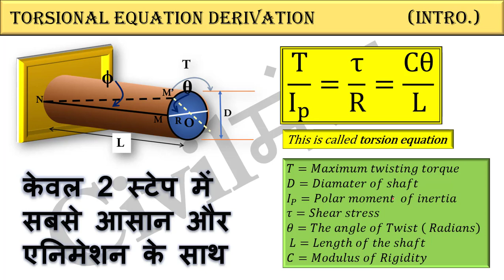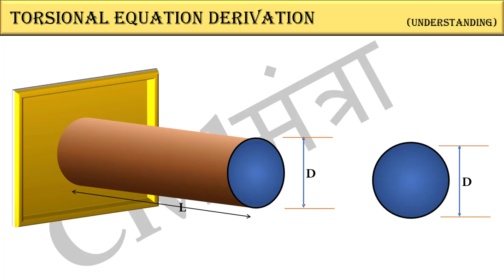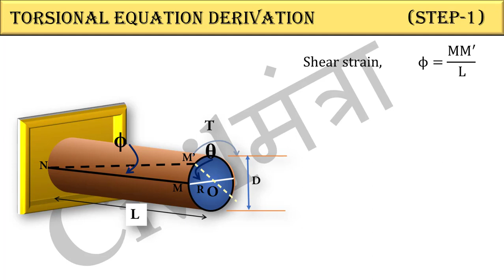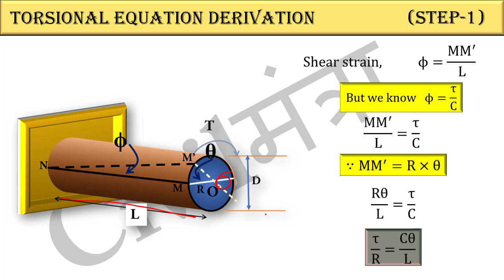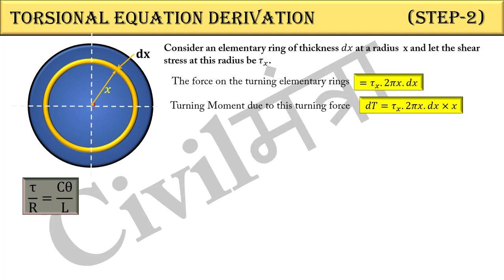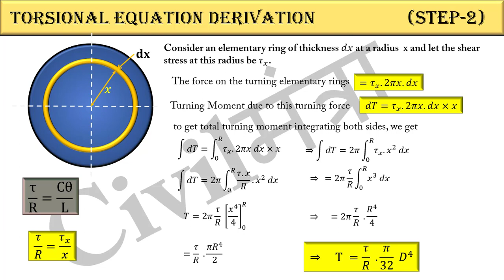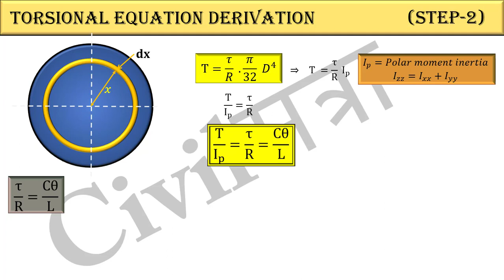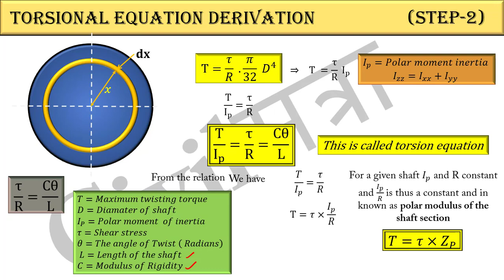EASY WAY | TORSIONAL EQUATION DERIVATION | In hindi & ENGLISH | CIVIL MANTRA | SOM & MOS | ENGINEER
TORSION EQUATION DERIVATION ( hindi)

Torsion equation or torsion constant is defined as the geometrical property of a bar’s cross-section that is involved in the axis of the bar that has a relationship between the angle of twist and applied torque whose SI unit is m4. The torsion equation is given as follows:
TJ=τr=GΘL
Torsion equation derivation
Following are the assumptions made for the derivation of torsion equation:
• The material is homogeneous (elastic property throughout)
• The material should follow Hook’s law
• The material should have shear stress proportional to shear strain
• The cross-sectional area should be plane
• The circular section should be circular
• Every diameter of the material should rotate through the same angle
• The stress of the material should not exceed the elastic limit
Consider a solid circular shaft with radius R that is subjected to a torque T at one end and the other end under the same torque.

Torsion Equation
T=Maximum twisting torque
D=Diamater of shaft
I_P=Polar moment    of inertia
τ=Shear stress
θ=The angle of Twist ( Radians)
L=Length of the shaft
Shear strain,    ϕ=(MM^')/L
ϕ=τ/C
(MM^')/L=τ/C                  ∵MM^'=R×θ
Rθ/L=τ/C
τ/R=Cθ/L
Consider an elementary ring of thickness dx at a radius x and let the shear stress at this radius be τ_x.
The force on the turning elementary rings =τ_x.2πx.dx
Turning Moment due to this turning force
dT=τ_x.2πx.dx×x
to get total turning moment integrating both sides, we get
∫▒〖dT=∫_0^R▒〖τ_x.2πx dx×x〗〗
∫▒〖dT=2π∫_0^R▒〖τ_x.x^2  dx〗〗
∫▒〖dT=2π∫_0^R▒〖(τ.x)/R.x^2  dx〗〗
=2π τ/R ∫_0^R▒〖x^3  dx〗
T=2π τ/R  [x^4/4]_0^R
=2π τ/R  .R^4/4
=τ/R  .〖πR〗^4/2
=τ/R  .π/32  D^4
T =τ/R  I_p
T/I_p =τ/R
T/I_p =τ/R=Cθ/L

This is called torsion equation
From the relation
T/I_p =τ/R
We have
T/I_p =τ×I_p/R
For a given shaft Ip and R constant and Ip/R is thus a constant and in known as polar modulus of the shaft section.
T=τ×Z_P